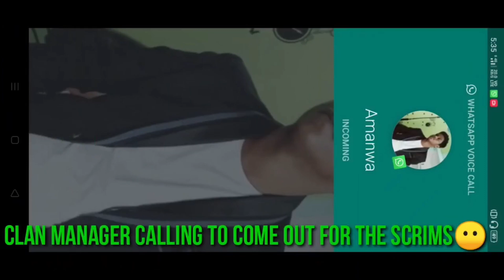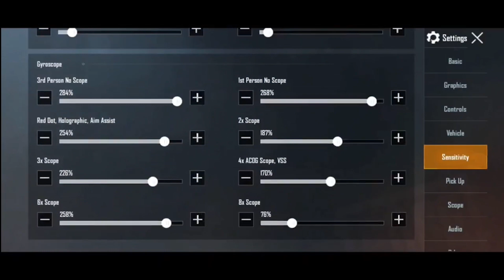PUBG MOBILE | Full Rush ACE Tier Gameplay| 31 Kills✓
Mention Your Best Part in The Comment section!

I am an comparative player my clan name is WIZARDESPORTS.

RK • Aman • Ninja • Ashique • Alex • Shubh • Newton • Kratos • Shubhanshu • AND EVERYONE ELSE WHO SUPPORT ME THIS MUCH😳😳❣️💓

Device Used :-

Editing software :-

•KINEMASTER PRO

•SYSTEM RECORDER

•NEFFEX - NUMB

•NEFFEX - RUMORS

SOCIALS:-

ig_saurhub

• SauraBh Nayak